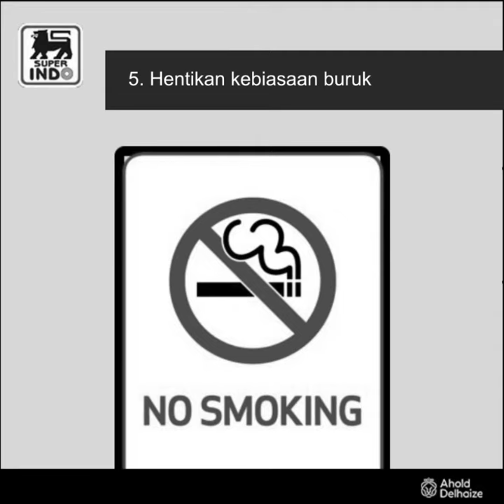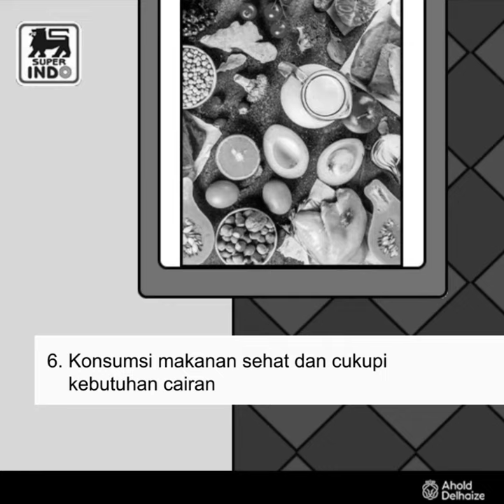8 Steps to a Healthy Lifestyle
let's take care of our health by doing step 8 of a healthy lifestyle